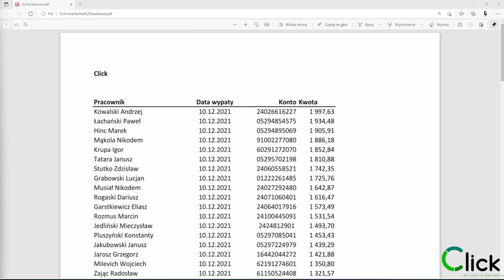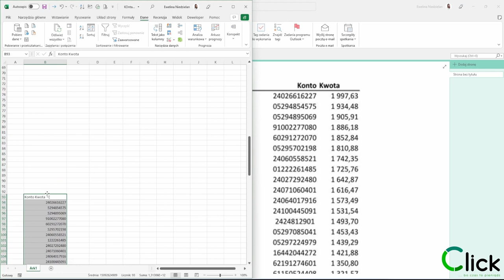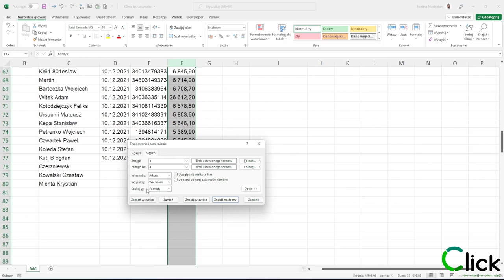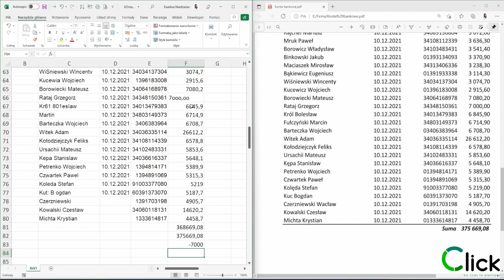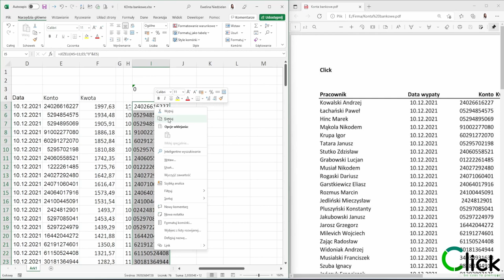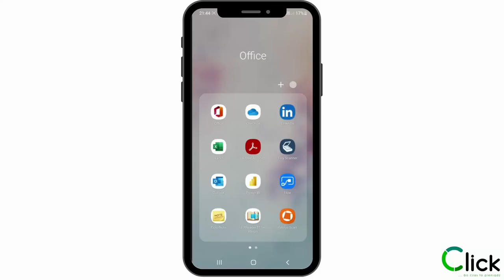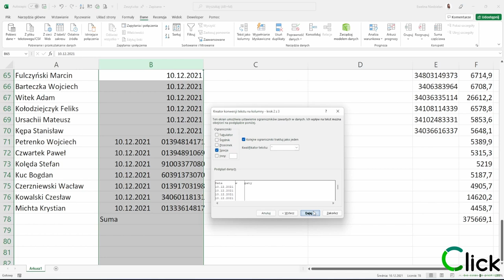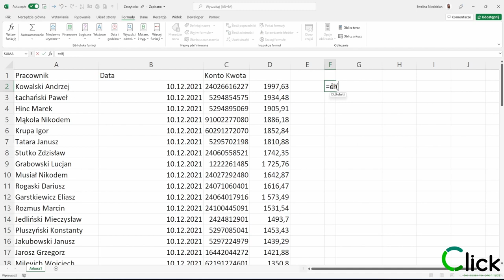026 - Jak dane z kartki zamienić na tekst w Excelu /PDF w formie obrazu - użyj OneNote lub telefonu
🎬W tym filmie pokażę Ci 2 sposoby jak dane z kartki zamienić na tekst w Excelu

🍀W biurze walczymy z różnymi wyzwaniami. Czasami dostajemy kartkę papieru lub plik PDF w formie obrazu z danymi,  na których musimy bazować. Żeby nie tracić czasu na przepisywanie tych informacji,  najłatwiej byłoby, gdyby te dane z kartki zamienić na tekst.  Niestety wyciągnięcie tekstu z  plików PDF nie do końca jest takie proste, a szczególnie nie jest proste wtedy, kiedy plik PDF zapisany jest w formie obrazu. Zobacz jak można poradzić sobie z takim zadaniem.

𝙋𝙞𝙚𝙧𝙬𝙨𝙯𝙮 𝙨𝙥𝙤𝙨𝙤́𝙗:
Zeskanuj kartkę skanerem podpiętym do komputera,  do rozczytania tekstu użyj OneNote (Aplikacja Microsoftu), uporządkuj w Excelu
𝘿𝙧𝙪𝙜𝙞 𝙨𝙥𝙤𝙨𝙤́𝙗:
Zrób zdjęcie telefonem, użyj Aplikacji Office na telefonie (produkt Microsoft) do wyodrębnienia tekstu, uporządkuj w Excelu

🍀 Oczywiście sposobów na wykonanie tego zadania jest kilka.
To od Ciebie zależy, jak wykonujesz swoje zadania, ile zajmują Ci one czasu oraz jak dokładnie je wykonujesz. Zawsze możesz przypisywać dane,  ale jest to kompletna strata czasu. Natomiast jeżeli wzbudzisz w sobie trochę ciekawości i będziesz chciał szukać różnych ciekawych rozwiązań, które tą twoją biurową pracę Ci ułatwią, to mogę Cię zapewnić, że z każdym kolejnym zadaniem będzie pracowało ci się dużo dużo prościej.

🍀 Celowo pokazuję, jak takie dane z kartki zamienić na tekst w Excelu, bo oprócz tego, że wyciągniesz tekst, to poznajesz jego funkcje i możliwości Excela, które z pewnością wykorzystasz w innych zadaniach.
Ucząc się Excela w ten sposób, czyli na konkretnych przykładach znacznie szybciej zaczniesz się w nim poruszać.
Rób po drodze notatki, do których szybko będziesz mógł wrócić w razie potrzeby.

00:00 Wstęp
00:37 Opis zadania biurowego
02:05 1 sposób
02:20 Zrób zdjęcie ekranu Win+SHIFT+S
02:27 Rozczytanie tekstu w OneNote
02:51 wklejenie danych do Excela i ich porządkowanie
03:30 Analiza uporządkowanych danych w Excelu
04:05 Zamiana wartości w Excelu
04:25 Funkcja SUMA()
05:22 Jak zrobić, żeby Excel nie ucinał 0 na początku numeru
06:04 Funkcja DŁ()
06:26 Zakładanie filtru w Excelu CTRL+SHIFT+L - sprawdź szybko unikatowe pozycje na liście
06:34 Funkcja JEŻELI(), Łączenie tekstów
07:52 Wklej dane jako tekst
08:00 2 sposób - jak zeskanować dokument telefonem, użyj aplikacji Office
09:28 Jak wyglądają dane w Excelu, które zostały zeskanowane telefonem
10:03 Znajdź i zamień dane
10:13 Podziel kolumnę wg ogranicznika - spacja
10:53 Funkcja SUMA()
11:19 Dodaj 0 na początku numeru konta, gdy liczba znaków jest równa 10
11:31 Zakończenie